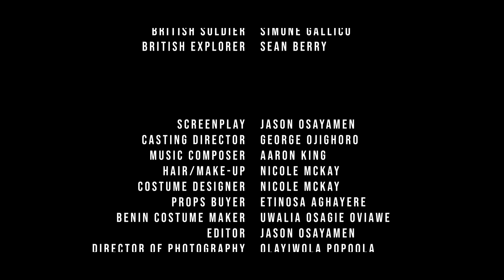Question No.1:The Next Assignment Short Film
A student falls asleep during a class assignment but embarks on a dreamy journey to the era of the 1897 British invasion on the great Benin kingdom.

produced and directed by Jason Osayamen
Additional music - Audio Network, Fesliyan Studios, YouTube